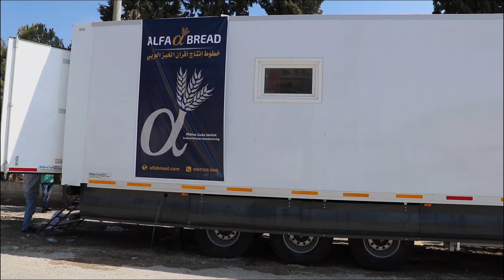ALFA 40 - MOBİL FIRIN - Türkiye'de ilk ve tek - Suriye Ekmek Fırınları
lavaş ekmek fırınları , lavaş makinesi , lavaş makinası , suriye ekmek fırınları, pita ekmek fırınları ve arap ekmek fırınları üretimi yapıyoruz.

Lavaş makinası fiyatı hakkında hemen bilgi alın !

İstediğiniz kapasitede üretim hatlarımızı izleyin , kapasitenizi seçin ve bizi arayın !